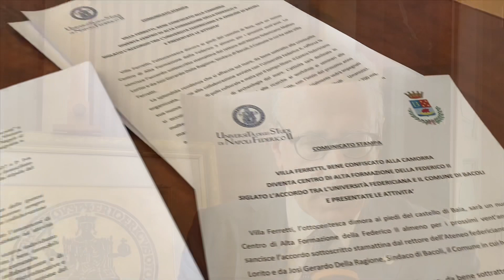Villa Ferretti, siglato accordo tra la Federico II e il Comune di Bacoli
Da bene confiscato alla camorra a polo culturale. Villa Ferretti diventa Centro di Alta Formazione della Federico II. Presentate le attività che partiranno già dall’anno accademico 2022/2023